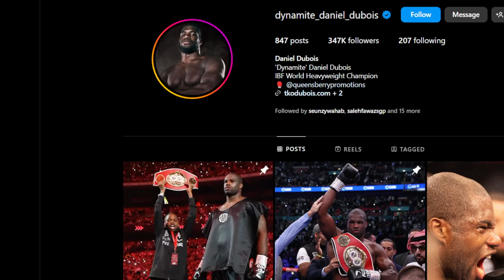FRANK WARREN in Tears as Daniel Dubois Commerciality FALLS despite Win over injured Anthony Joshua!